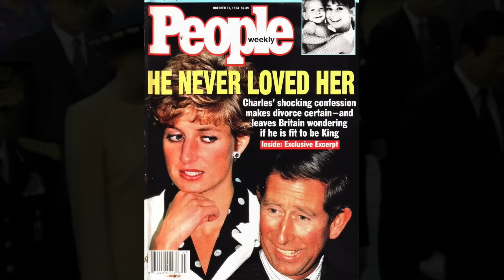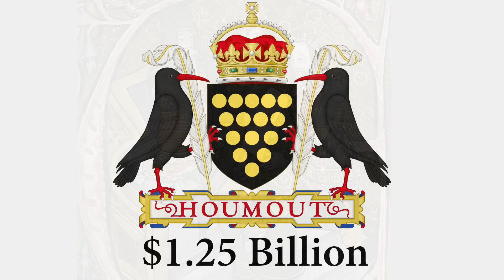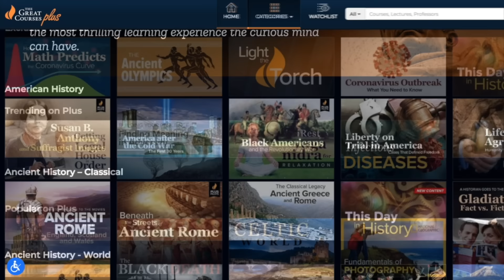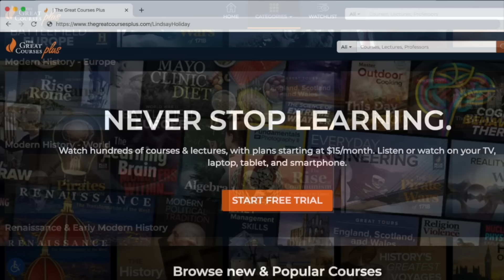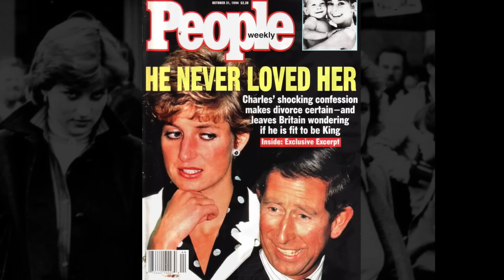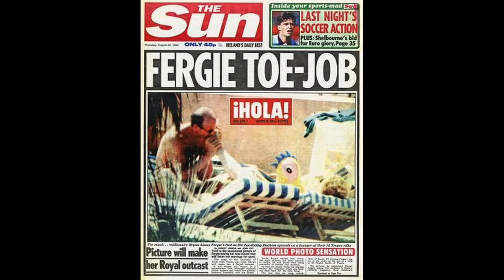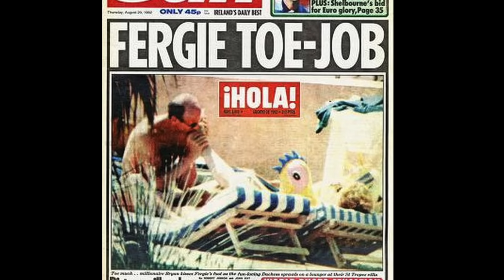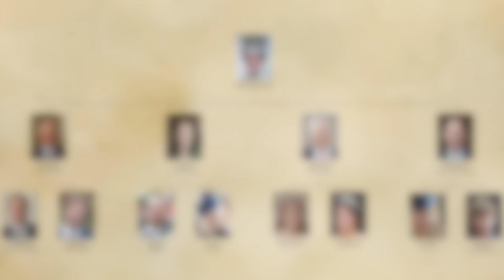Queen Elizabeth II's Children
Queen Elizabeth II of the United Kingdom is mother to four children:
Charles, Prince of Wales

Anne, Princess Royal
Prince Andrew, Duke of York
Prince Edward, Earl of Wessex

The famously stoic monarch is unsurprisingly not a warm and affectionate mother. As the children grew up so did the media. Tabloids and television demanded more insight into the lives of the royal family than ever before. The mystical reverence for monarchy was lost and the Queen’s children became real-life soap stars as the press hungrily followed their every triumph and tragedy. The privileged princes and princess were expected to be charming yet accessible and to exemplify a perfect family life. Standards that, through divorce and scandal proved impossible to live up to. Let’s take a look at the lives of Queen Elizabeth’s four children.